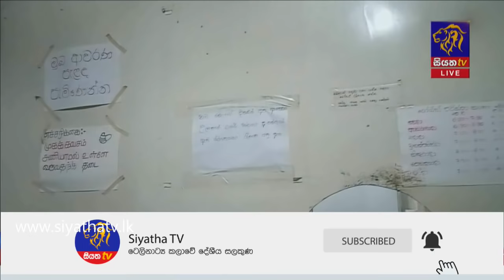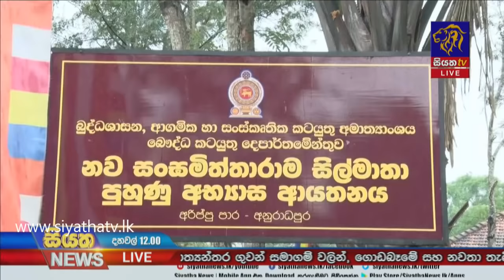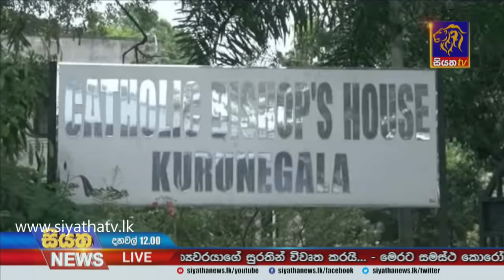Siyatha News | 12.00 PM | 22 -12- 2020